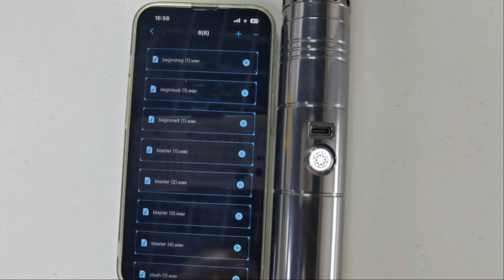XenoPixel V3 - How To Easily Add Sound Fonts via Xeno App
Grab an awesome custom saber, support info, guides, and tutorials